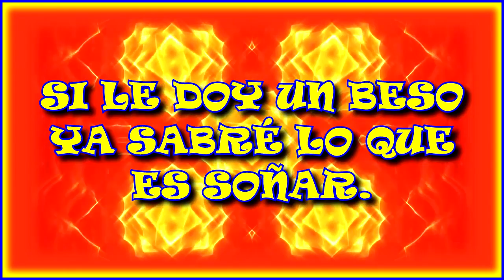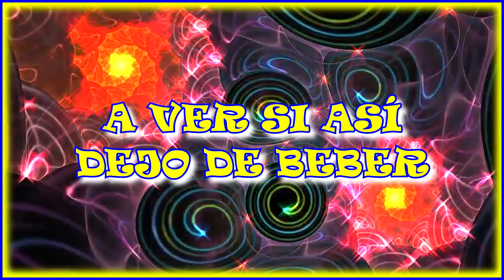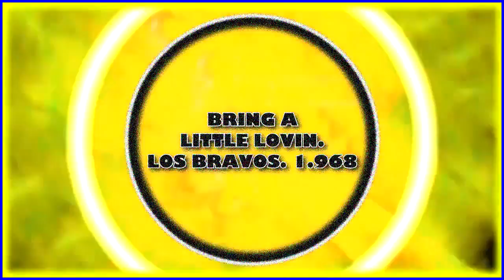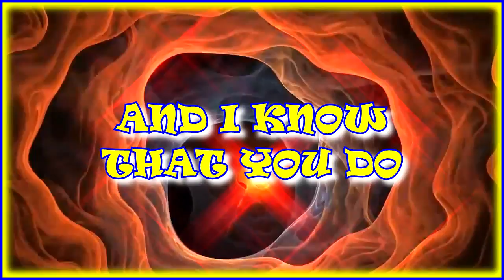POPURRÍ NOSTÁLGICO (IV). LA DÉCADA PRODIGIOSA. (196...)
CANCIONES:
QUINCE AÑOS TIENE MI AMOR. DÚO DINÁMICO. 1961
BORRACHO. LOS BRINCOS. 1965
LAS FLECHAS DEL AMOR. KARINA. 1968
AIRE DE FIESTA. KARINA. 1968
AHÍ VIENE LA PLAGA. LOS TEEN TOPS. 1959
BRING A LITTLE LOVIN. LOS BRAVOS. 1968
LA MOTO. LOS BRAVOS. 1965